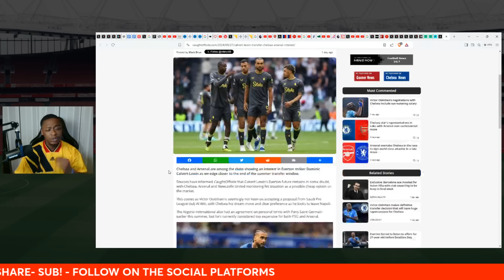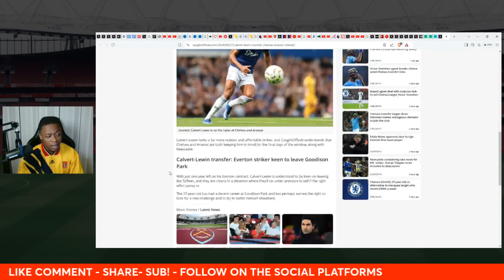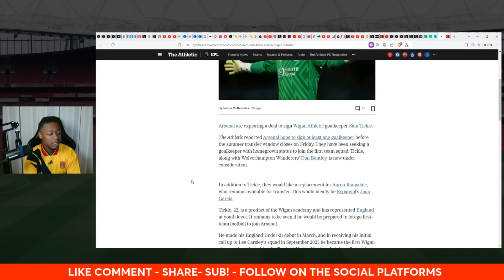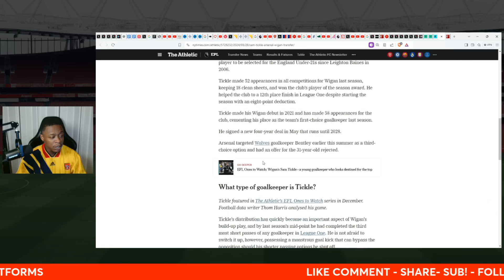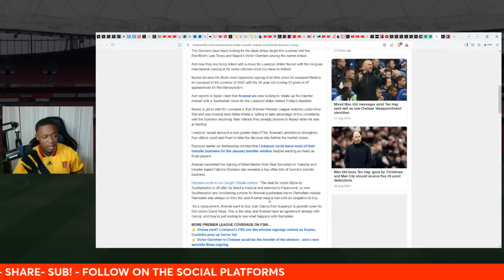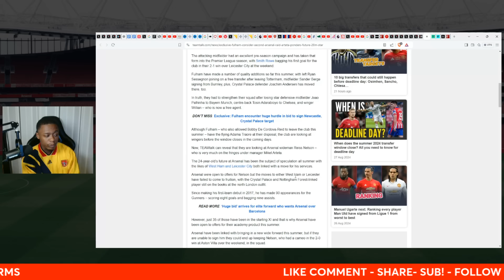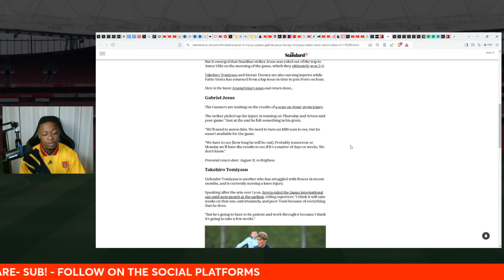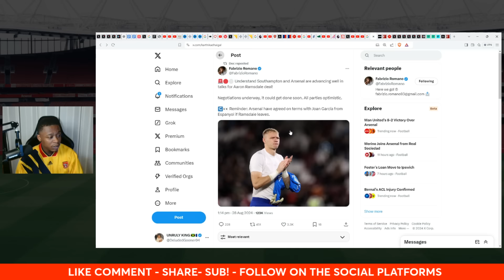Arsenal to sign Darwin Nunez or Calvert-Lewin | New Keeper target! | Farewell Ramsdale!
Please allow me to offer my thoughts on EVERYTHING Arsenal in current news.

This is WHY Arteta WANTS to sign Mikel Merino for Arsenal